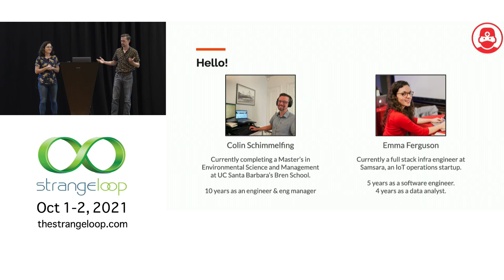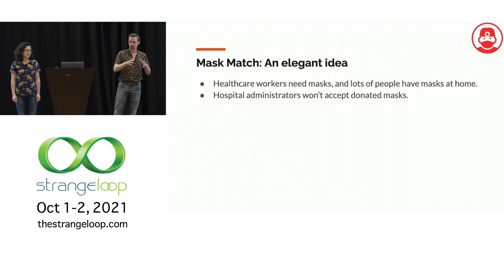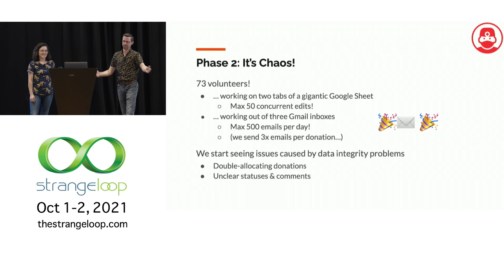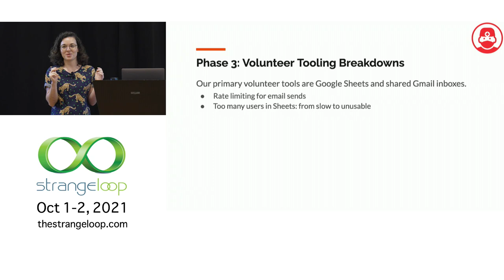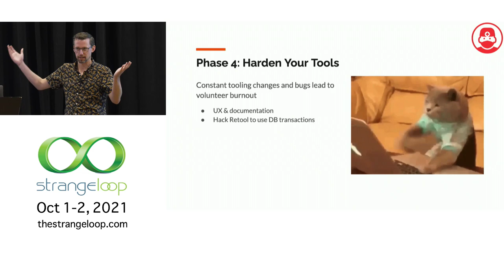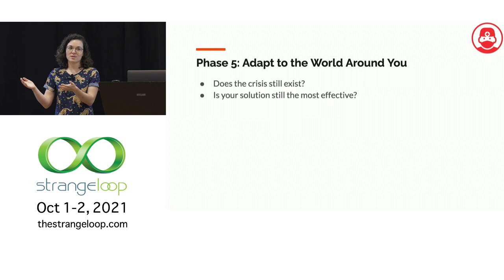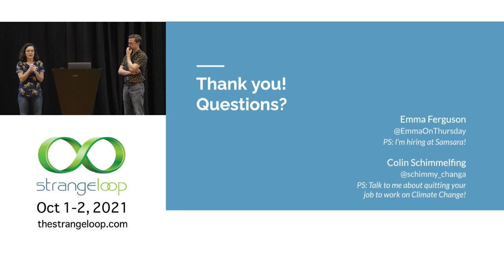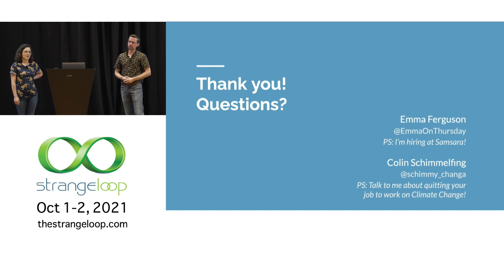"Tech When the Sky is Falling: Tools for Crisis Response" by Emma Ferguson and Colin Schimmelfing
In a crisis situation where time is of the essence, what technologies will move your real-world mission forward the fastest? How do you make smart trade-offs when a situation is rapidly changing around you, and time is your most precious resource?

Early in the COVID-19 pandemic in the United States, PPE shortages for healthcare workers posed an enormous public health danger. To get masks to healthcare workers as fast as possible, we cofounded MaskMatch, a peer-to-peer mask donation organization. We got MaskMatch up and running in about 48 hours in March 2020, and led it for five months. Running on almost-free technologies and volunteer time, the project delivered nearly a million masks to frontline healthcare workers.

In this talk, we’ll walk through the technologies and tech decision-making that allowed us to scale a successful, pragmatic crisis response. We’ll describe: - What technologies we picked & how we picked them - The tech investments we made - Tradeoff decisions you’ll face - How to manage chaos, volunteers, and unexpected rate-limiting - How to know when to shut your project down

COVID isn’t the last crisis we’ll see, and when the next one comes, you’re going to wish you could jump in and help. This talk will give you a starting point for doing just that.

Emma Ferguson
Samsara

Emma is a software engineer at Samsara, a connected operations company, where she has worked on reporting infrastructure, real-time alerting, and performance, among other things. Previously she worked at Eventbrite. She is enthusiastic about Golang, Python, messy data problems, baseball, speculative fiction, the zoo, baking, and backpacking.

Colin Schimmelfing
UCSB Bren School of Environmental Science and Management

Colin is working towards a Masters of Environmental Science and Management at UC Santa Barbara. Before graduate school, he worked for ten years in engineering and engineering management at tech companies in San Francisco and New York. He hopes to use his technology skills to fight climate change, and is in grad school to figure out exactly how to do that.